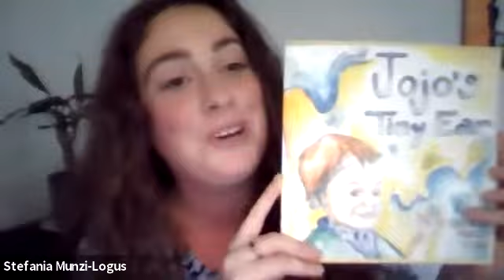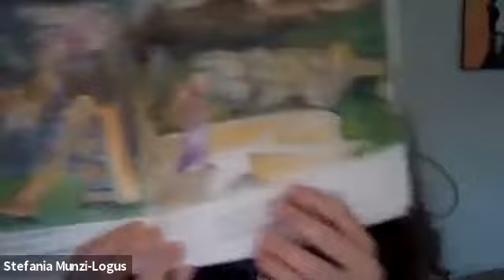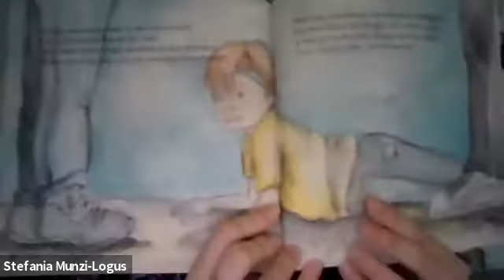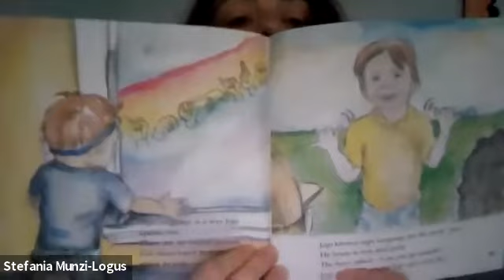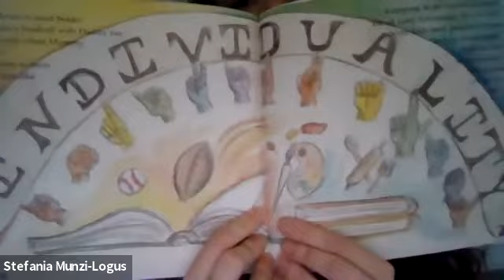Live Chat: "Jojo's Tiny Ear" (Read Aloud with Author & Illustrator, Stefania Munzi-Logus)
"Thank you for bringing awareness and understanding to facial differences and hearing loss. This beautiful illustrated children's book can help facilitate dialogue towards empathy and compassion"
~ Endorsement by:
Dr. Sheryl Lewin
Craniofacial and Pediatric Plastic Surgeon
("Tiny Ear Specialist)

Tiffany Wilke (Microtia Patient Liasion) and Dr. Sheryl Lewin interview Stefania Munzi-Logus about her new children's book, "Jojo's Tiny Ear". Stefania talks about why she wrote the book, how it is helping others and does a read aloud.

This book can be purchased on Amazon, Target, Barnes & Noble.